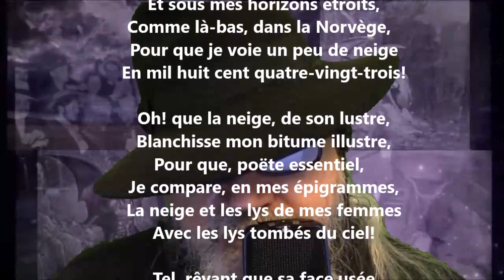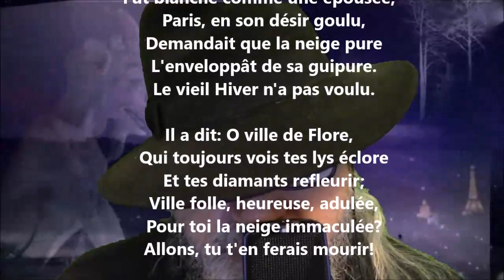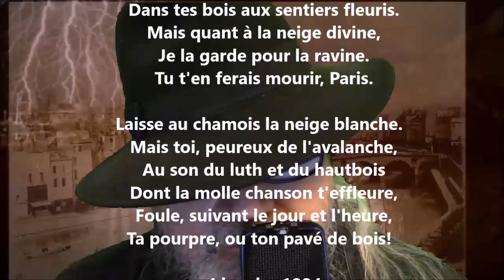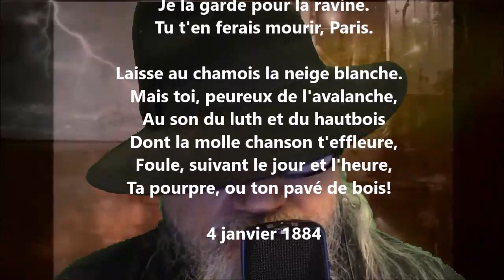Pas de neige - Théodore de Banville lu par Yvon Jean